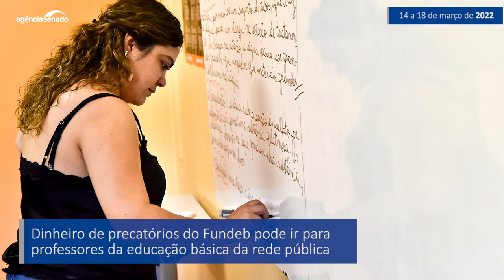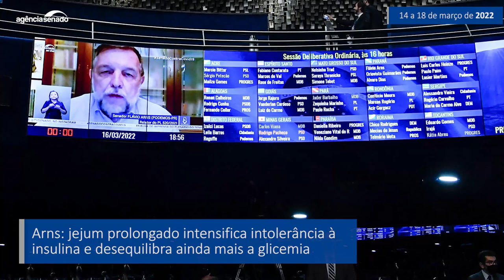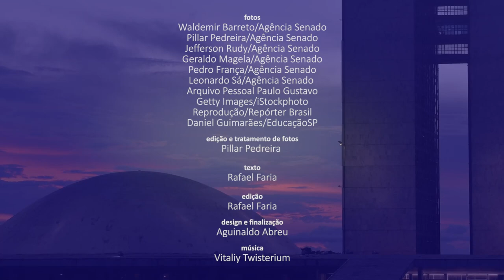Senado Aprova (14/3 a 18/3) — Lei Paulo Gustavo e pagamento de professores são destaques na semana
O Plenário do Senado aprovou na terça-feira (15) um projeto de lei que libera R$ 3,86 bilhões do Fundo Nacional de Cultura (FNC) para fomento de projetos culturais (PLP 73/2021). O texto, batizado de Lei Paulo Gustavo, segue agora para sanção presidencial. Na quarta-feira (16), foi aprovada a regulamentação do uso dos recursos não aproveitados do Fundo de Manutenção e Desenvolvimento da Educação Básica (Fundeb) e de seu antecessor, o extinto Fundef, para o pagamento do magistério na educação básica da rede pública de ensino. O PL 556/2022 também segue para a sanção do presidente da República. Confira no vídeo um resumo dessas e de outras decisões da semana.

Saiba mais:

Lei Paulo Gustavo, com R$ 3,8 bilhões para apoio à cultura, segue para sanção

Senado aprova repasse de precatórios do Fundeb para pagamento de professores

Vai à Câmara plano para recuperação da educação no pós-pandemia

Prioridade de atendimento em exames para pessoas com diabetes vai para a Câmara